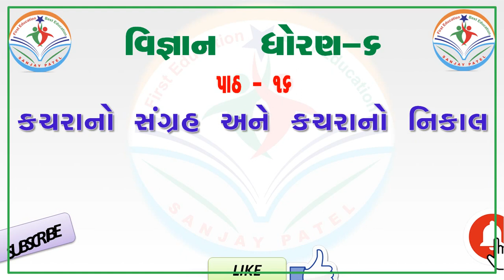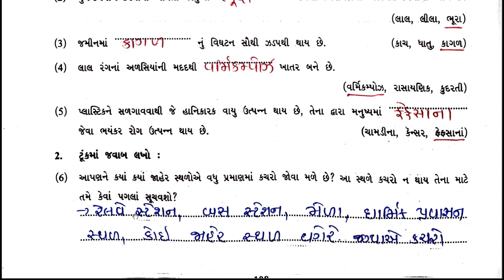dhoran 6 vigyan swadhyay pothi - std 6 science swadhyay pothi ch 16 - ધોરણ 6 વિજ્ઞાન સ્વાધ્યાયપોથી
dhoran 6 vigyan swadhyay pothi - std 6 science swadhyay pothi ch 16 - ધોરણ 6 વિજ્ઞાન સ્વાધ્યાયપોથી પાઠ 16